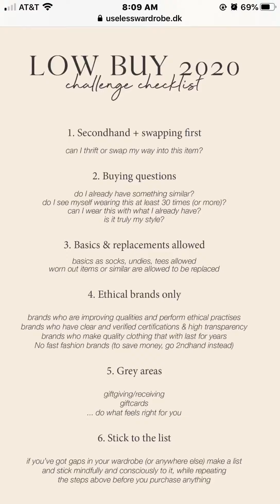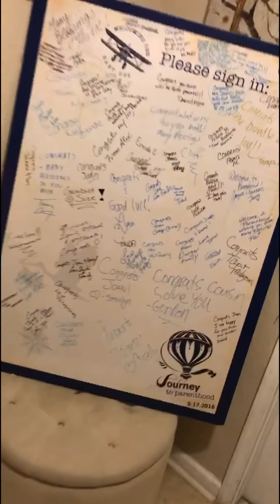My Sister Babyshower Jan 20| Sherly Smith